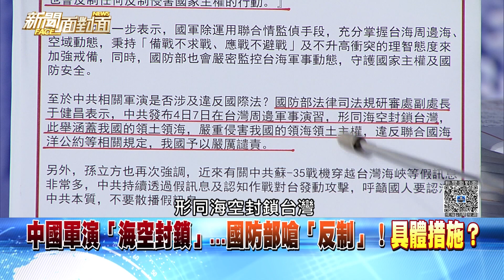精彩片段》中國軍演「海空封鎖」...國防部嗆「反制」！具體措施？【新聞面對面】2022.08.03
下載【年代電視】APP：
iOS平台：